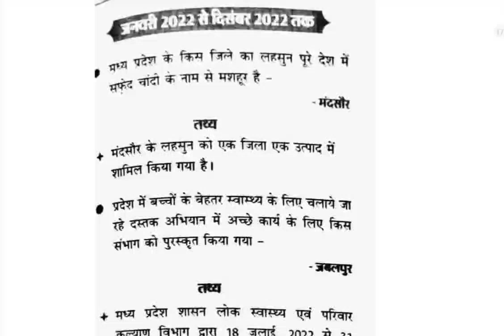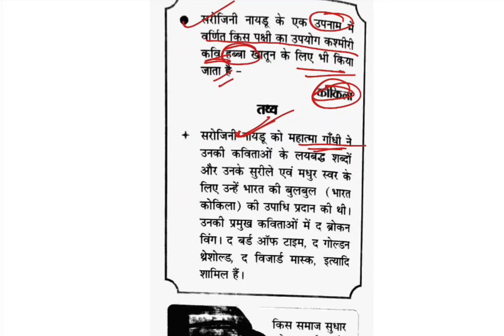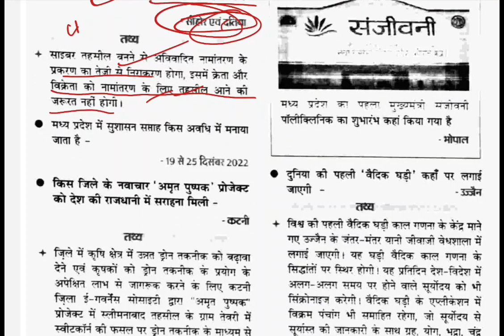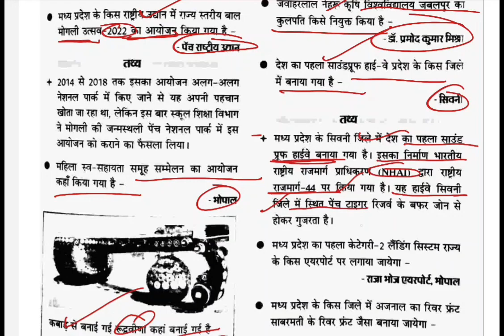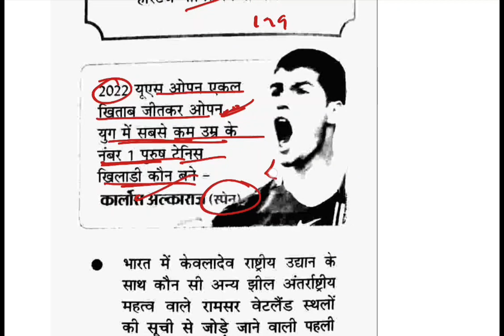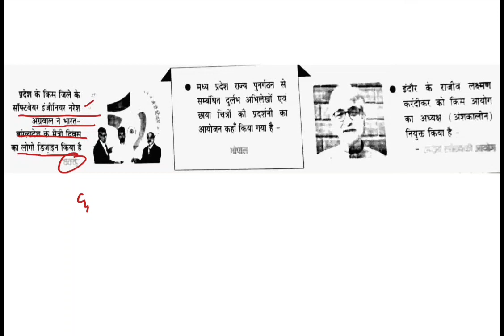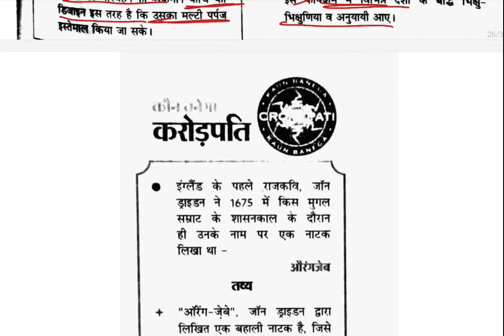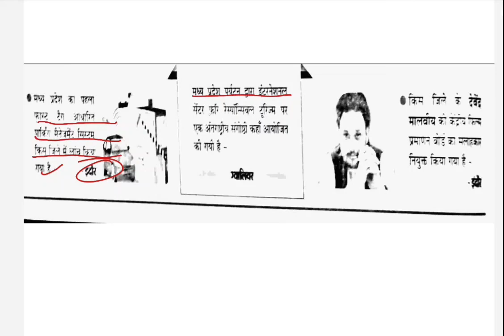तथ्यबाण सिर्फ मध्यप्रदेश करेंट अफेयर्स#'वार्षिकी'2023(January22-december22)part-1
तथ्यबाण मध्यप्रदेशकरेंट अफेयर्स'वार्षिकी'2023
politicalsciencebysumittiwari की विशेष पहल
cover करे mpकासम्पूर्णकरेंटअफेयर्स सरल और रोचक तरीके से